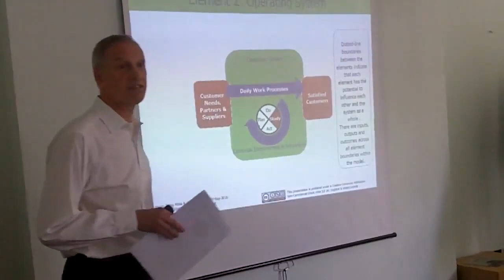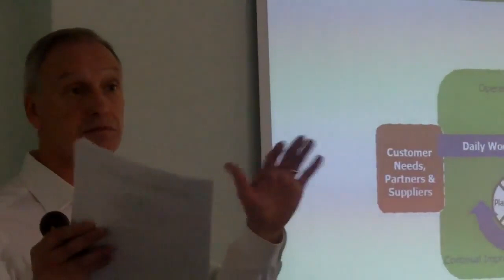MOSO - PDSA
MOSO launch extract on PDSA.